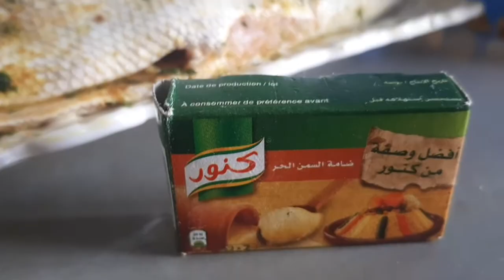حصريا فقناتي 🤗طاجين حميمصة🤩سمك معمر بشعرية صينية بالارز😍كرتان شعرية صينية بالارز😋عصير بابربا بليمون😘